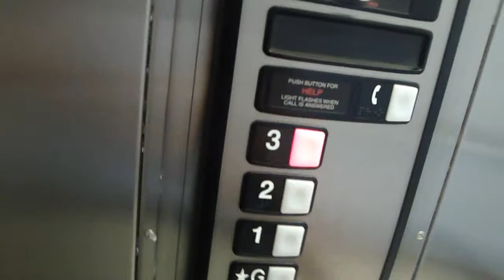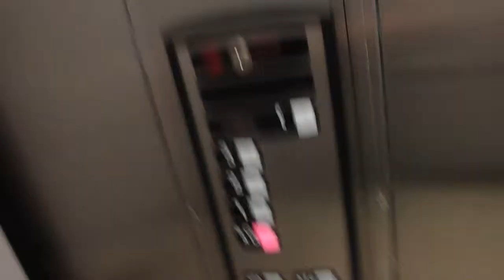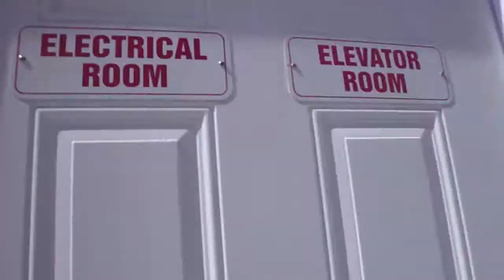Schindler 330A Hydraulic Elevator @ 6210 Ocean Ave., Wildwood, NJ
This is a basic ol' 330A in a condo building.